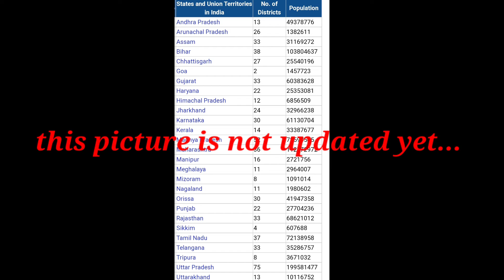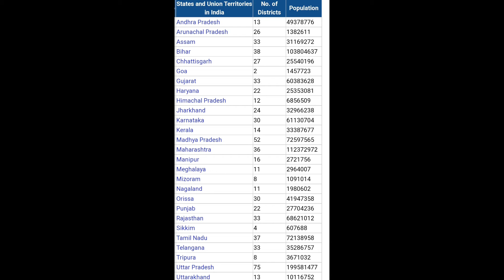भारत में कितने जिला है 2022 में। How much district in india 🇮🇳 in 2022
how much distinct in India in 2022 bharat me kul kittna jilla hai 2022 me. kya aap jante hai...